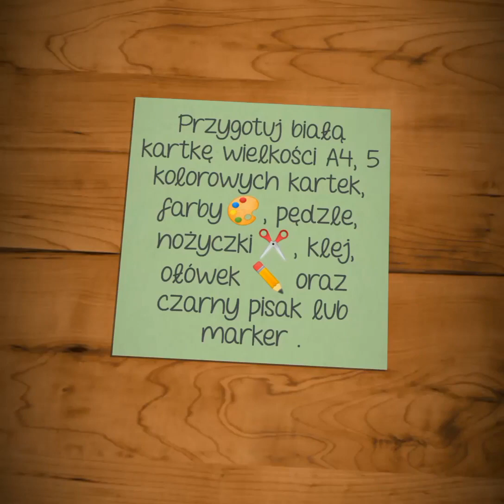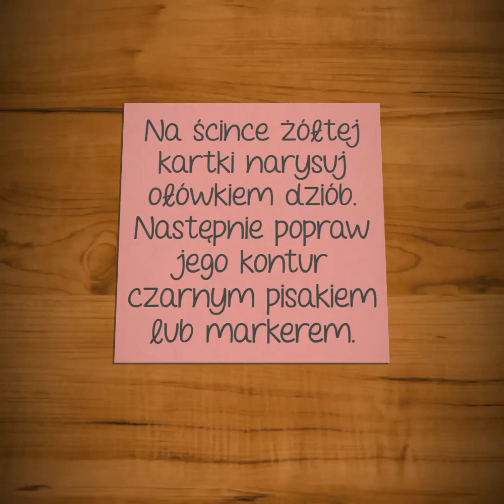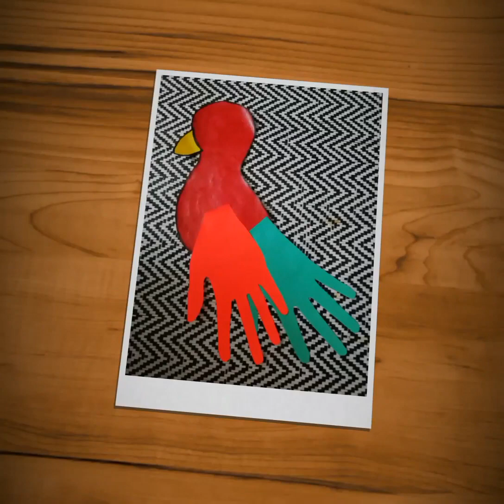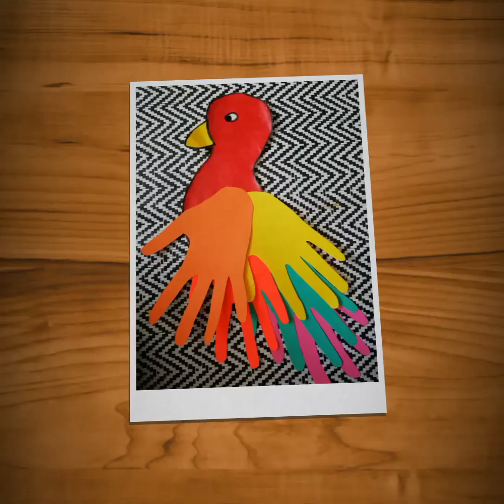"Kolorowa papuga"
Cele edukacyjne:
- doskonalenie umiejętności posługiwania się rożnymi narzędziami i materiałami plastycznymi.
- rozwijanie sprawności manualnej i percepcyjnej.
- wykonywanie pracy według instrukcji nauczyciela.
Potrzebne materiały:
• biała kartka wielkości A4,  5 kolorowych kartek (w dowolnych kolorach);
• farby i pędzle;
• ołówek;
• nożyczki;
• klej;
• czarny pisak lub marker.
Przebieg wraz z instrukcją:
1. Przygotuj: białą kartkę wielkości A4,  5 kolorowych kartek (w dowolnych kolorach), farby, pędzle, ołówek, nożyczki, klej oraz czarny pisak lub marker.
2. Na białej kartce narysuj ołówkiem sylwetkę papugi o kształcie gruszki. Następnie kontury sylwetki popraw czarnym pisakiem lub markerem i ją wytnij.
3. Na 5 – kolorowych kartkach odrysuj swoją dłoń i ją wytnij.
4. Na ścince żółtej kartki narysuj ołówkiem dziób papugi. Następnie popraw jego kontury czarnym pisakiem lub markerem i go wytnij.
5. Wyciętą sylwetkę papugi pomaluj czerwoną farbą.
6. Dziób przyklej do głowy papugi.
7. Dłonie będące piórami papugi przyklej tak, aby jedna dłoń nachodziła na drugą.
8. Czarnym pisakiem lub markerem narysuj oko. Następnie pomaluj je białą farbą, a na koniec dorysuj czarną kropeczkę.
9. I gotowe 😊